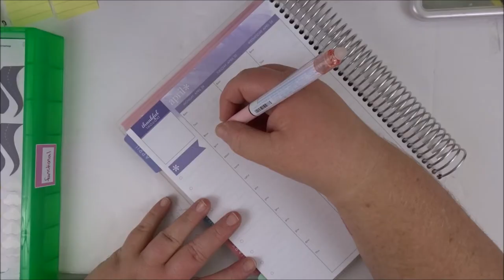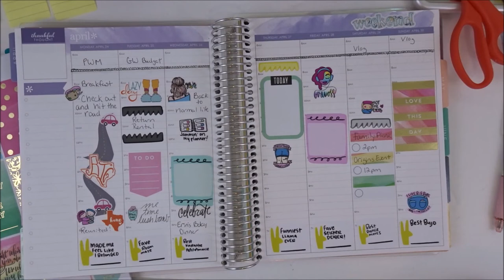PLAN WITH ME | GO WILD HANGOVER WEEK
Hey girl hey! After last years Geaux Wild I was too overwhelmed to really even touch my planner for the first week after. So this year I preplanned.

Cover Art from Shannon @ OHHEYSTICKERCO